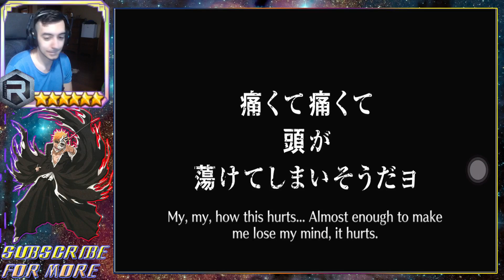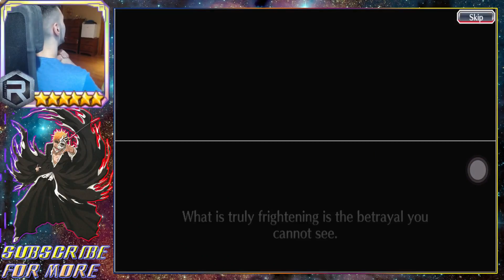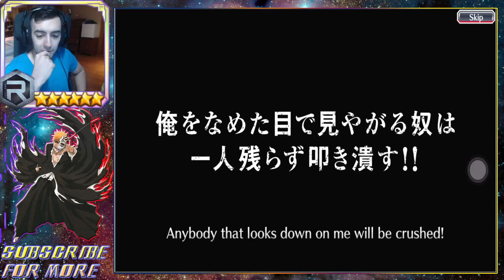Bleach Brave Souls | INSANE TICKET PULL + 1st/2nd Step Up Summon Step (Global)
Hope you guys enjoy this video, i will start saving more orbs to finish this step up summons. Hopefully we can pull the new ichigo on at lease one of our accounts. Goodluck everyone.